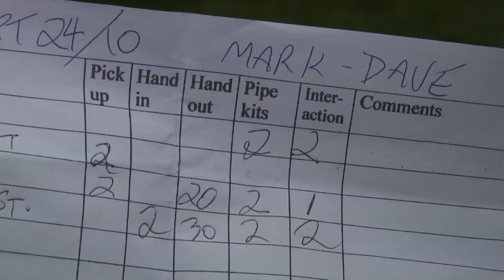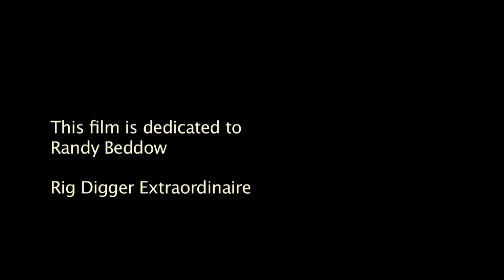Rig Dig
At the crack of dawn every morning, Mark and Dave hit the streets of Victoria, British Columbia, Canada to do the "Rig Dig." "Rig Diggers" are people who previously used illicit drugs or still do. They take on the task of collecting discarded syringes, distributing safer drug supplies and offering support to their peers. The "Rig Dig" has become a crucial service for people who use drugs ever since the city's only fixed-site needle exchange was evicted in May 2008.

This short documentary follows Dave and Mark as they navigate the city streets, voice their views on drugs, health and poverty, and share their stories.

Credits:

Special thanks to Dave Mac Main, Mark Johnson, Susanne Porter-Bopp, Kirk Schwartz and Kim Toombs. Thank you to Harm Reduction Victoria, Media Net (Ecodocs), the Society of Living Intravenous Drug Users (SOLID) and the Victoria Public Interest Research Group (VIPIRG).

Please consider getting involved with the struggle for rights and justice for people who use drugs in Victoria, Coast and Straits Salish Territories, BC. The groups listed below are looking for support, solidarity and donations.

The Beddow Centre (the Victoria Harm Reduction Resource Centre)

Harm Reduction Victoria: harmreductionvictoria.ca